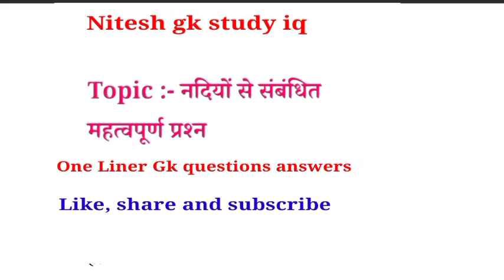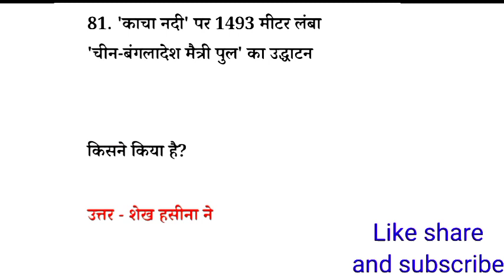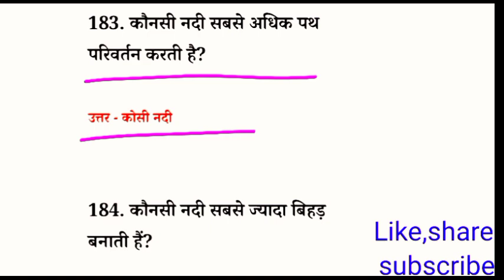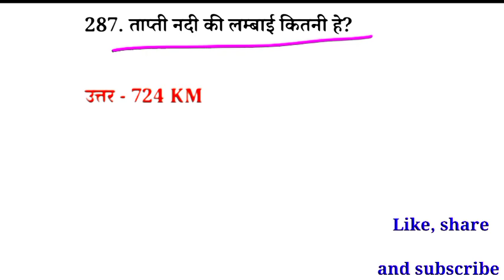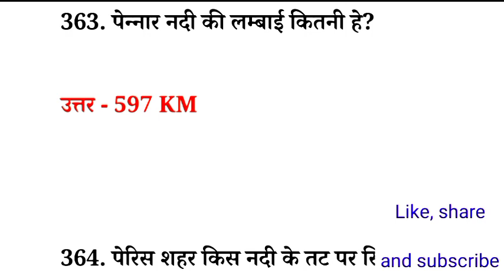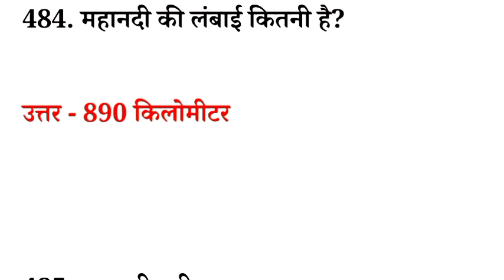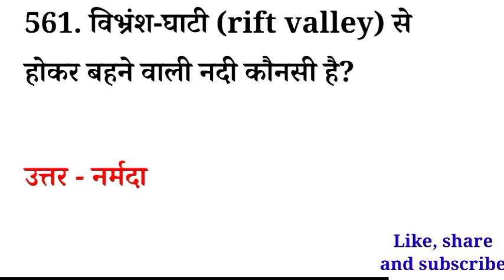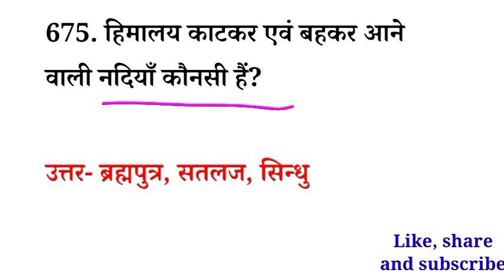नदियों से संबंधित महत्वपूर्ण प्रश्न उत्तर|Indian river gk|Indian geography|current affairs|gk trick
River gkindian river systemindian river and their origin gkindian geography in hindi#gkinhindi

your queries 👇

1. GK in Hindi
2. GK question answer in Hindi
3. UPSC GK in Hindi
4. GK science
5. general knowledge question answeranswer
6. Samanya Gyan
7. Samanya Gyan in Hindi
8. Samanya Gyan question answer
9. GK GS
10. general knowledge
11. GK for comparative exam
12. IAS gkinhindi
13. UPSC GK in Hindi
14. general science in Hindi
15.Indian history in Hindi
16. Indian geography in history
17. world geography
 18.world history
19. interesting GK
20. amazing GK in Hindi
21. GK pack in Hindi
22. UPSC GK in Hindi
23. general knowledge question answer
24. GK adda
25. amazing GK study and video 2.0
26. Utkarsh classes
27. today current affair
28. current affairs live
29. computer GK in Hindi
30. top 10 GK quiz
31. top 15 GK quiz
32. GK 2022 in Hindi
33. general knowledge question answer
34. GK police
35. GK for Railway
36. GK IAS
37. gk UPSC
38. GK ke question
39. gk video
40. GK fact
41. जीके क्वेश्चन
42. जीके प्रश्न उत्तर हिंदी में
43. सामान्य ज्ञान हिंदी में
44. लुसेंट जीके
45. फ्यूचर जीके
46. lucent GK in Hindi
47. future GK in Hindi
48. computer GK in Hindi
49. UPSC motivational
50. IAS motivational
51. GK
52. GK quiz
53. reasoning GK
54. reasoning GK in Hindi
55. GK question
56. GK question
57. total GK
58. history
59. world GK
60. Universe GK
61. GK for comparative exam
62. general knowledge in Hindi
63. GK question Hindi mein
64. general knowledge ke question
65. GK puzzle
66. GK ke sawal
67. Samanya Gyan Hindi mein
68. Samanya Gyan ke sawal
69. Lucent GK Hindi mein
70. GK
71. GK 2.0
72. amazing GK study and video 2.0
73. GK study in Hindi
74. GK syllabus in Hindi
75. GK Darpan
76. GK question
77. GK answer
78. Brgk study
79. GK prashn Uttar
80. total GK in Hindi
81. GK Samanya Gyan
82. GK question answer
83. जीके के प्रश्न उत्तर
84. सामान्य ज्ञान हिंदी में
85. सामान्य ज्ञान के प्रश्न उत्तर
86. सामान्य ज्ञान हिंदी
87. अमेजिंग जीके वीडियो
88. इंटरेस्टिंग जीके हिंदी में
89. interesting GK ke question
90. interesting GK ke sawal
91. GK police exam
92. GK ke question
93. GK for Railway
94. GK for lekhpal
95. comparative exam
96. general knowledge ke sawal
97. gk Hindi mein
98. GK 2022
99. GK 2019
100. GK 2020
101. GK 2021
102. GK 2023
103. GK ke prashn Uttar
104. GK Samanya Gyan
105. GK live question answer
106. amazing
107. amzinggk
108.
generalknowledge
109.amazing
110. gkscience
111. amzinggksawal
112.amzinggkandvideo2.0
113. gkquiz
114.gksawaljawab
115. currentaffairs
116. iasmotivation
117. upscmotivation
118.
119. samantha
120. brgkstudy
121. GK in Hindi
122. GK question answer
123. GK quiz in Hindi
124. GK reasoning in Hindi
125. GK ke sawal
126. general knowledge in Hindi
127. amazing GK and video 2.0
128. amazing fact in Hindi
129. Samanya Gyan Hindi mein
130. computer GK Hindi mein
131. World geography
132. GK science in Hindi
133. GK environment question answer
134. GK history in Hindi
135. General Knowledge Geography Hindi mein
136. GK
137. amazing GK
138. IAS gk
139. GK compatitive exam
140. UPSC motivational video
141. IAS motivational video
142. total GK
143. Samanya Gyan
144. जनरल नॉलेज के प्रश्न उत्तर
145. जनरल नॉलेज के सवाल
146. जनरल नॉलेज भूगोल
 147. प्राचीन इतिहास के सवाल
148. कंप्यूटर के प्रश्न उत्तर
149. कंप्यूटर जीके इन हिंदी
150. अमेजिंग जीके  विडियो 2.0
151. general knowledge Hindi
152. GK ke sawal
153. GK prashn Uttar
154. gkssccgl
155. GK for UPSC
156. GK SSC CGL
157. upscaspirants
158. GK railway question answer
159. GK for banking
160. India GK
161. world GK
162. GK history Hindi
163. GK ke sawal in Hindi
164. GK quiz in Hindi
165. UPSC GK in Hindi
166. IAS gk in Hindi
167. general knowledge in Hindi
168.  Hindi
169. GK Sawal in Hindi
170. GK ke prashn Uttar
171.police gk
172.
173.history
174.
175.
176.
177.
178.
179.
180.
181.governor general and viceroy
182.governor general and viceroy of India
183.
184.
185state